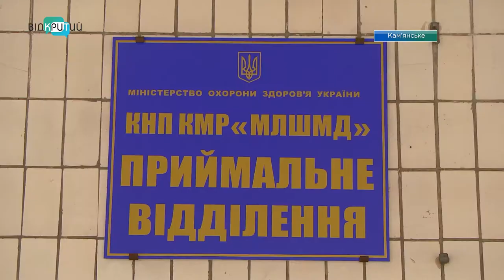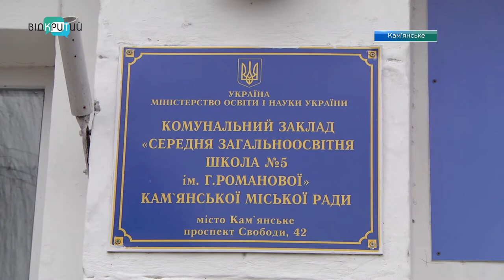У Кам'янському розпочали капремонт лікувальних закладів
У Кам’янському триває капітальний ремонт медичних закладів. Реконструкція в лікарнях стартувала минулого року. 2020-го планують відновити  ще 4 відділення в різних установах. Головне завдання, кажуть представники влади -  максимально задовольнити потреби персоналу і хворих, які там лікуються.